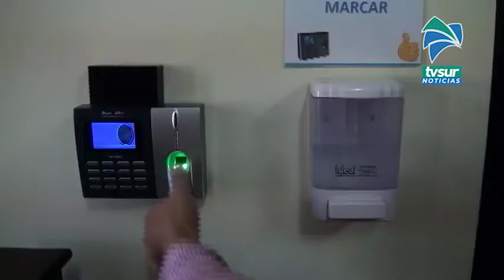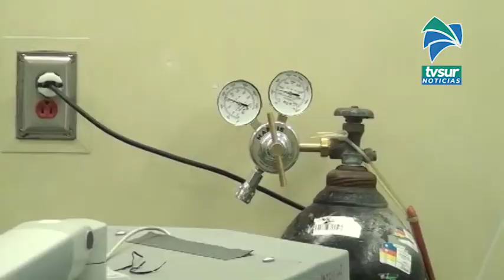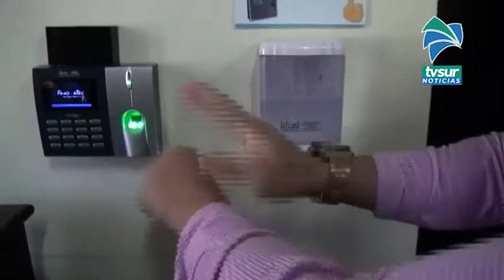Ministerio de Salud espera actualizar en las próximas semanas la cifra de personas recuperadas por C